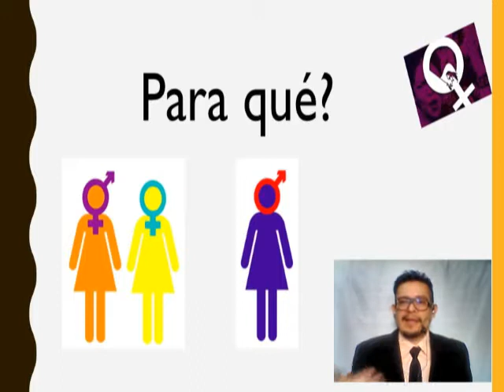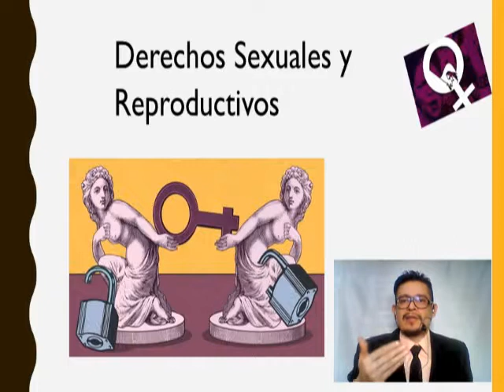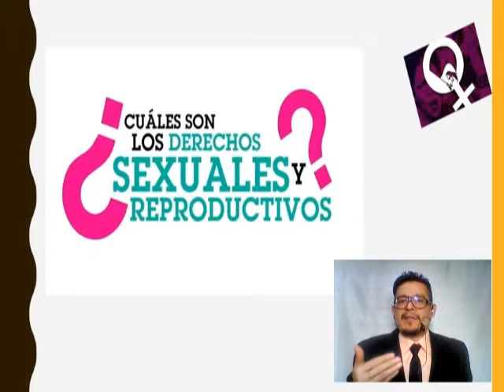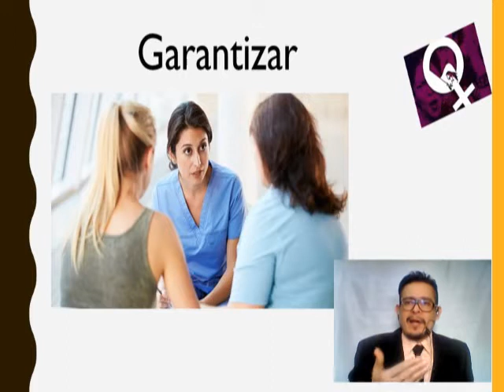Derechos Humanos de la Mujer - Derechos sexuales y reproductivos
Derechos Sexuales y Reproductivos